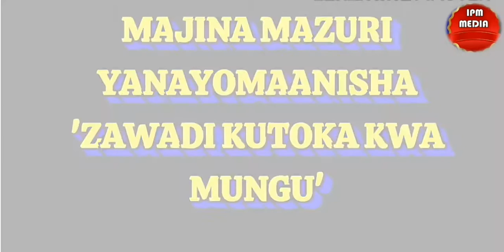MAJINA MAZURI YA WATOTO WA KIUME YANAYOMAANISHA ZAWADI KUTOKA KWA MUNGU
Haya ni majina mazuri ya kiume ambayo maana yake ni zawadi kutoka kwa Mungu. Chagua litakalokufaa, enjoy the video.
Majinamazuri, majinayakiume, maana ya majina, manayajina, zawadikutokakwaMungu